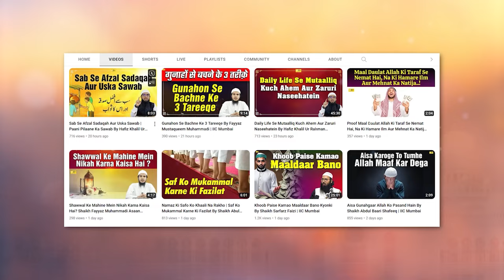Kamyab Banane Wale 4 Aamaal By Shaikh Abdus Shakoor Madani | IIC Mumbai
Bank Account Details:
ILM FOUNDATION
ICICI Bank
Savings account
IFSC CODE-ICIC0001028